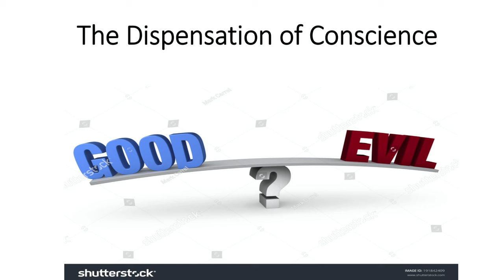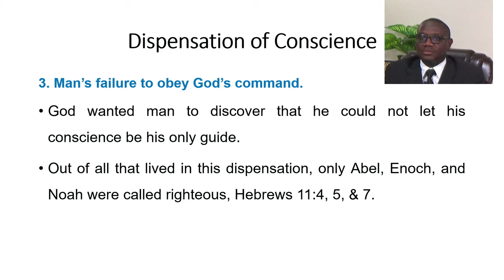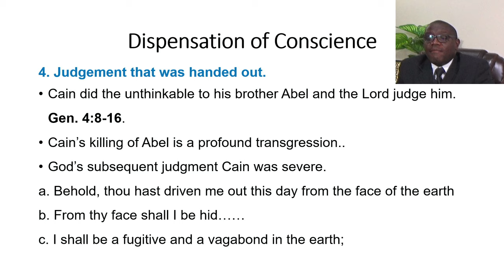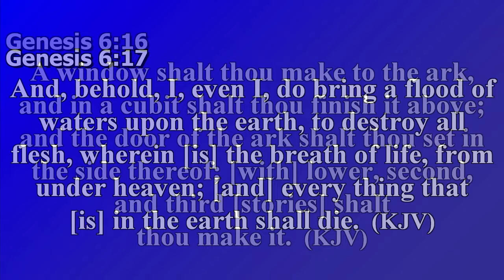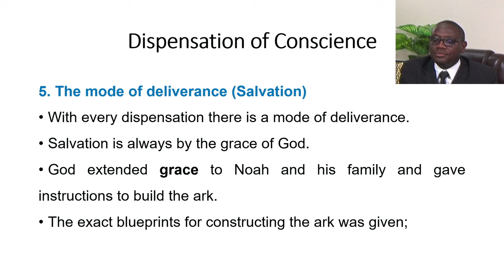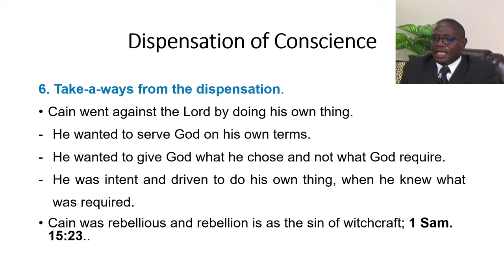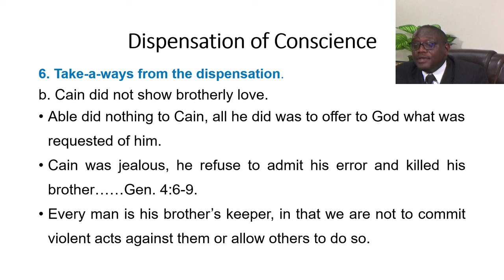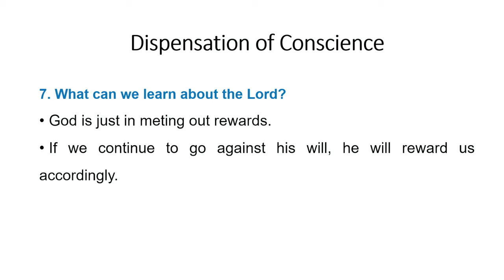October 16, 2024 [Wednesday Bible Study] Elder Everton Bailey "The Dispensation of Conscience"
Faith Chapel of Faith Apostolic Ministries Channel, Kingston Jamaica Wednesday Bible Study